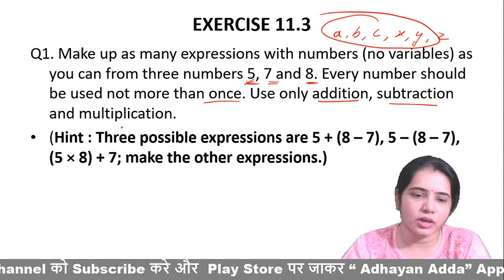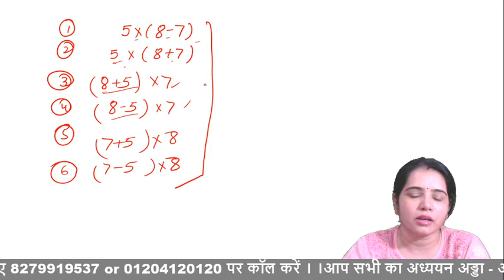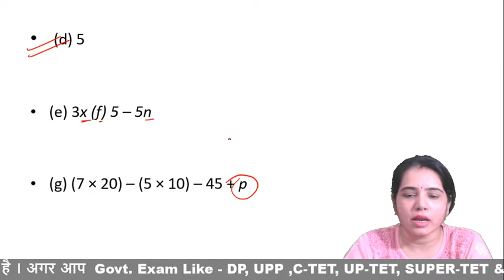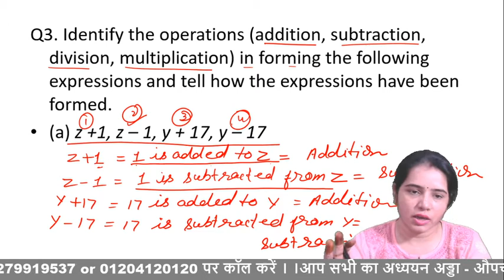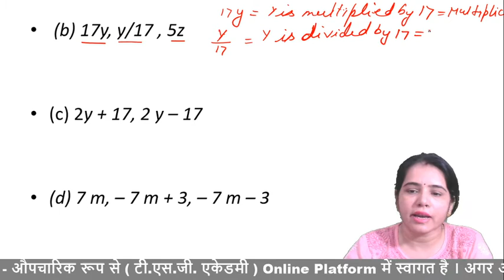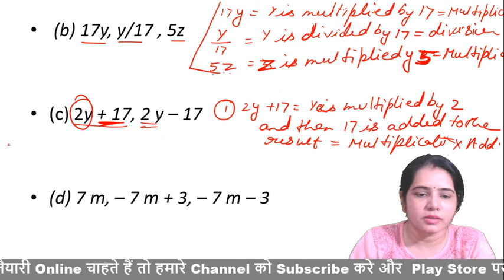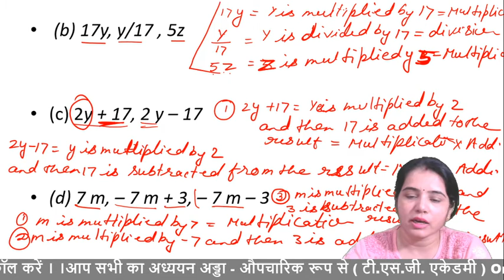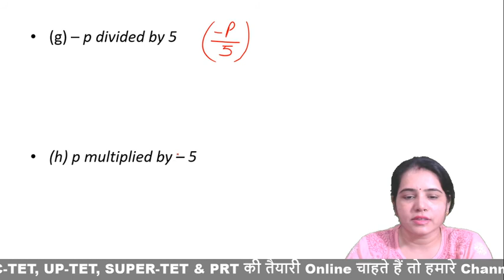L-3, CH.11 class-6 ncert Adhayan_Adda by Shweta ma'am